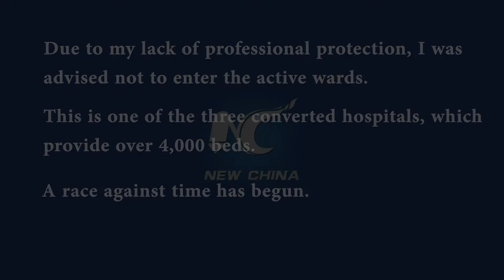Wuhan Today 03: Makeshift hospitals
I am Xu Zeyu, a journalist reporting from Wuhan. In this episode, we explore the inside of a Wuhan makeshift hospital converted from an exhibition center.